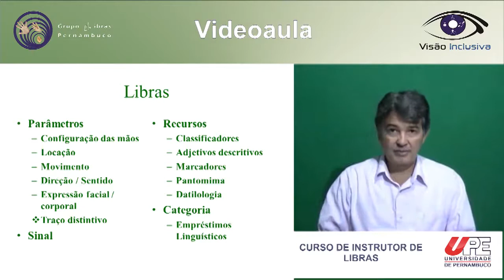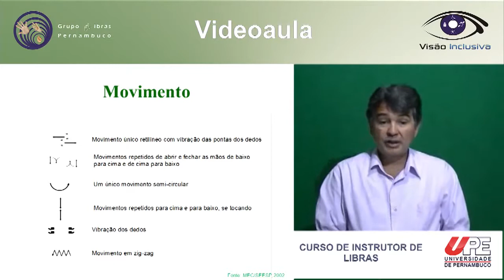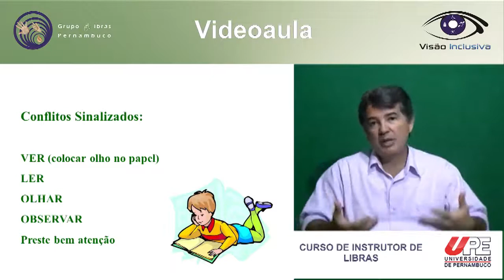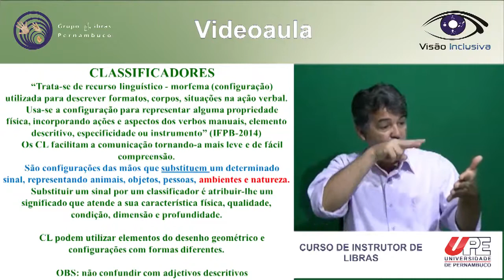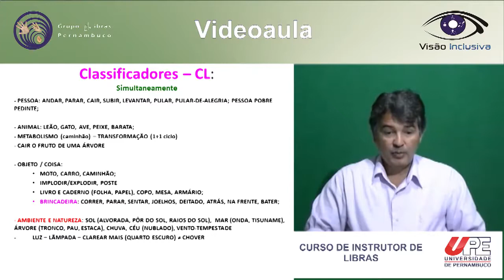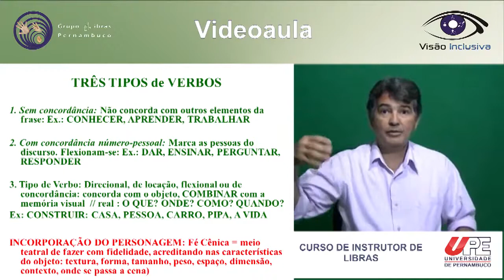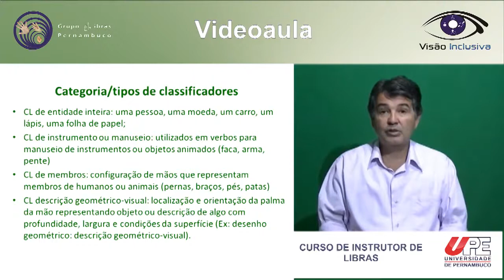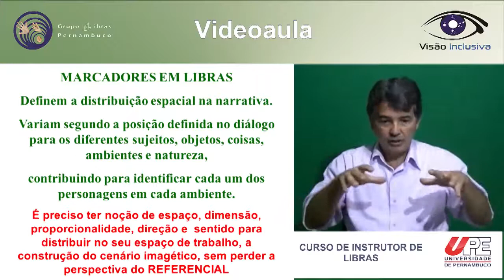Videoaula 6 - Recursos da Libras